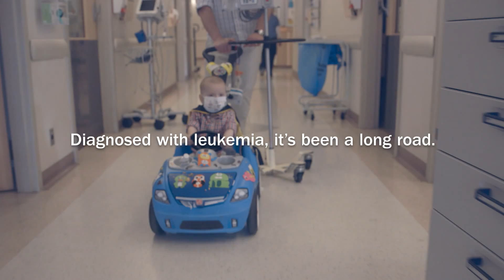SickKids: Meet Gabriel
See how Gabriel is doing now.